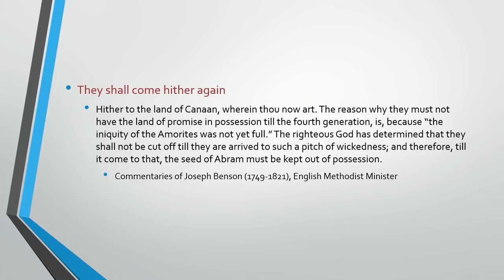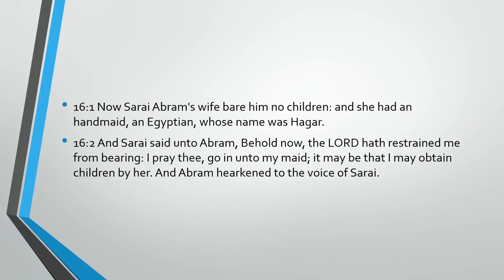'A Tyranny can not beat an equilibrated system.' Jordan Peterson